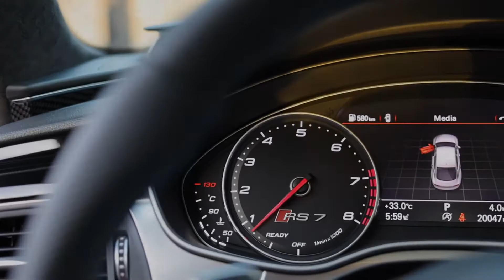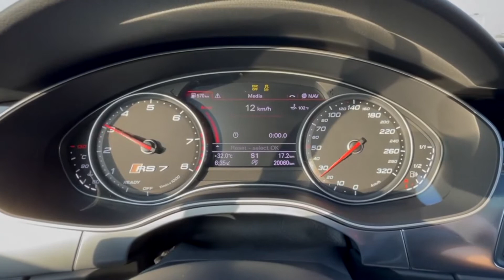Linkin Park - Numb Norda Remix BEST RS7 EVER (AUDI RS7 C7 5 PERFORMANCE 700HP)